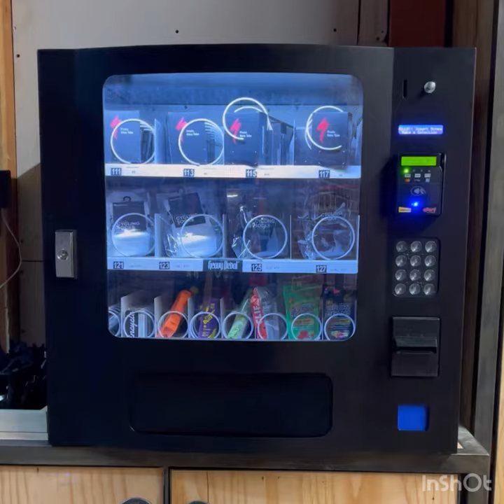Detroit Vesey's Bike Vending Machine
Does Detroit Vesey's have a VENDING MACHINE that carries Heavy Pedal and other cycling supplies?!?!

YOU BET YOUR SWEET BUTTERED BUTT WE DO!!!

Ride on in and see it for yourself in our Bike Parking area!!